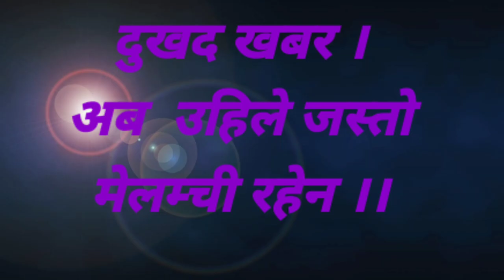[🧭मेलम्ची🧭२०७८\३\५\रहेनन् ति भवनहरू ]Melamchi flood .../////\\\\\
The enough monsoon..
flood destroyed mostly all of houses at melamchi nepal ..